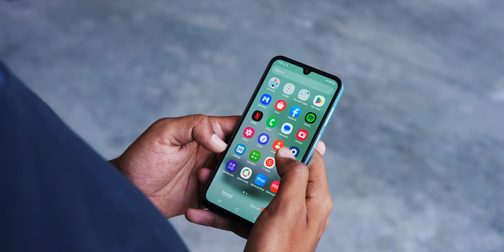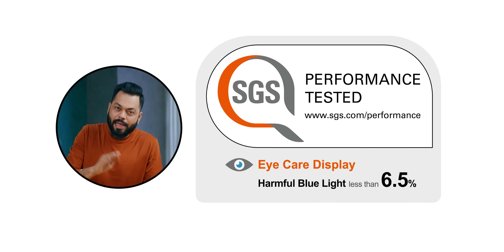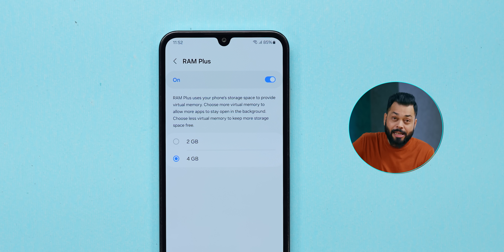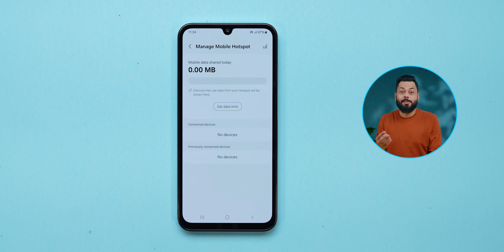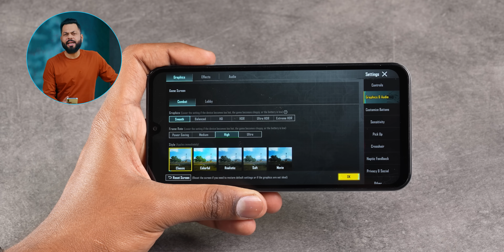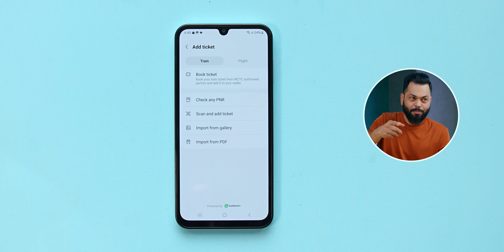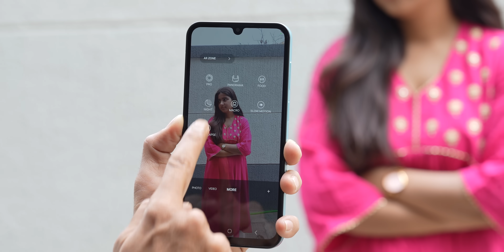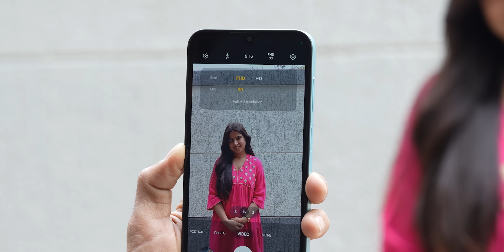Samsung Galaxy F15 Unboxing & First Impressions ⚡4+5Y Updates, 90Hz sAMOLED, 6000mAh @₹11,999*!?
Doston aaj ke video me unbox kar rahe hain Samsung Galaxy F15 iss 5G phone ko jo iss price segment me ek benchmark bana deta hain in terms of OS update promise. Iss phone me aapko milte hain 6000mAh, 4+5 years of updates, FHD+ sAMOLED screen and more to aap ye video end tak dekhiye and video ko like and share karna na bhoole.

Video Highlights
00:00 Introduction
00:33 Samsung Galaxy F15 Unboxing
01:12 Samsung Galaxy F15 Design
01:36 Samsung Galaxy F15 Ports & Buttons
02:33 Samsung Galaxy F15 Weight
03:24 Samsung Galaxy F15 Display
04:48 Samsung Galaxy F15 Specifications
05:34 Samsung Galaxy F15 OS & UI
07:06 Samsung Galaxy F15 Performance
07:56 Samsung Galaxy F15 Multimedia
09:00 Samsung Galaxy F15 Camera